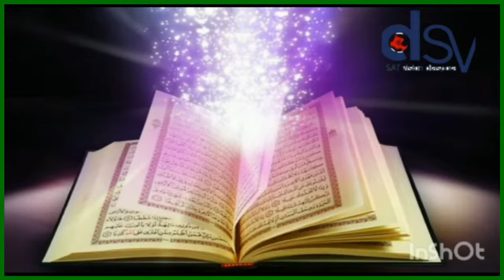ALIOUNE SALL OUSATZ a BRESCIA ITALIE 2022